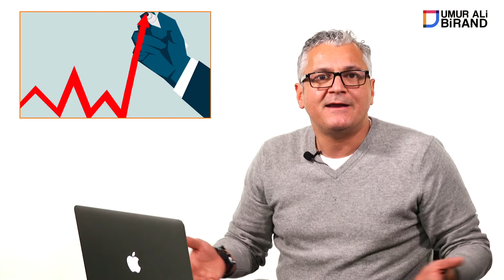Cumhurbaşkanına Hakaret | AİHM | Enflasyon Timleri | Cemal Kaşıkçı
Herkese merhaba. Her şey olması gerektiği gibi değil ama her şey olması istendiği gibi. Ama kime göre? Neye göre? Sabrımız kalmadı. Dosyalar kapandı. Kartlar yeniden dağıtılıyor. Kimin eline çok, kimin elinde az kalacak göreceğiz. İyi seyirler…